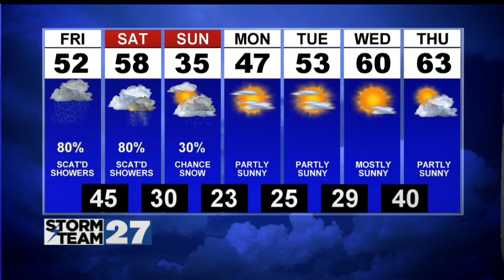Thursday Weather Update